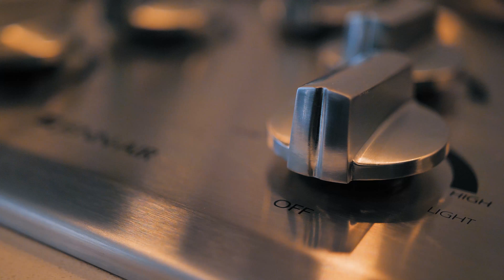Nikita Gylander 3753 Alexander Cres SW